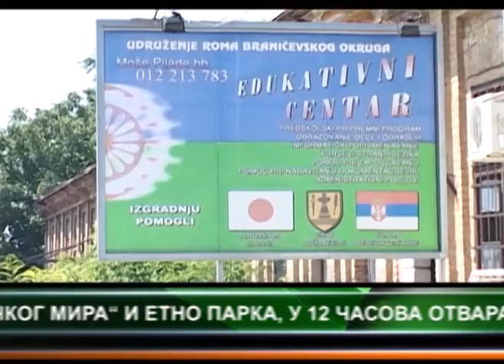MILAN MILJEVIĆ - POSETA ROMSKOM EDUKATIVNOM CENTRU 19.07.2013.